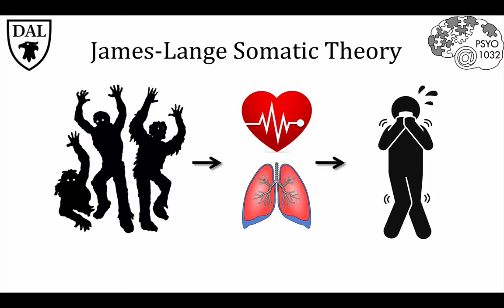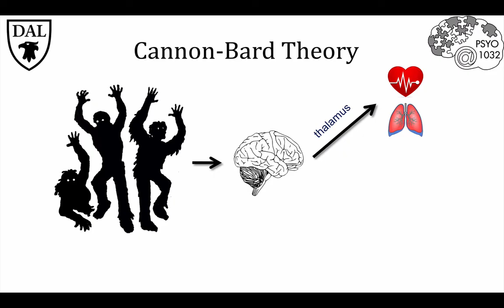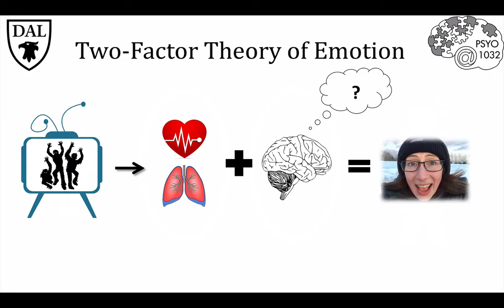Tricky Topics: Theories of Emotion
This Tricky Topic covers the theories that try to explain our feelings and emotions.
Credit: Dr. Jennifer Stamp